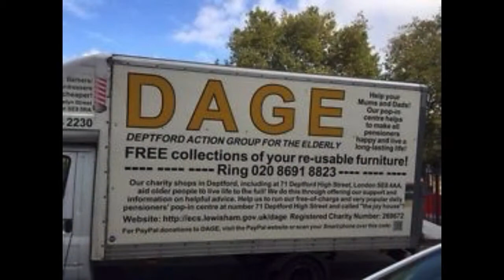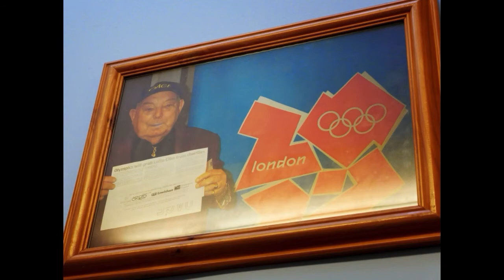Harry Haward Dage Deptford Slideshow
Harry Haward: bank robber, boxer, nightclub & pub owner (Cheeks Nightclub, Harp of Erin pub…), political activist, seniors' rights campaigner, chairman of Deptford Action Group for the Elderly (after having rescued DAGE from closure – he’d already been organising pensioners parties for  over 20 years), community radio broadcaster on Resonance FM...